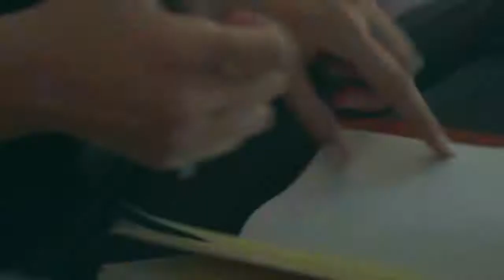Introducing the Grace VanderWaal Signature Ukulele | Artist Signature Series by Fender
Blazing her own musical trail, songstress Grace VanderWaal and her ukulele burst into the music scene with her 2016 debut EP, Perfectly Imperfect. With its comfortable concert-sized body, enticing sound and stage-ready features, including a Fishman Kula preamp system, the Grace VanderWaal Signature Ukulele is the perfect partner for her music. Reflecting Grace's "Boho Chic" style, this ukulele features a luxurious Dark Walnut gloss finish, gold sparkle rosette, gold hardware, custom floral soundhole label and Grace's distinctive heart signature adorning the back of the headstock.

FEATURES

Concert-sized ukulele; Dark Walnut gloss finish
Fishman Kula preamp system
Sapele construction; Gold hardware
Gold sparkle rosette; custom floral soundhole label
4-in-line Tele headstock with Grace VanderWaal heart signature on the rear

Music is always changing, and Interstate Music is here for it.

Interstate Music has been around to equip every musician in any genre for over 75 years. As the historic timeline of music has evolved, a version of storytelling has been passed down from generation to generation. Interstate highways were created June 29th, 1956. Since then, artists have tirelessly traveled these roads to showcase their creations around the country. To us, interstates symbolize the movement of people, ideas, cultures and most importantly music…to connect everything and everyone.

Interstate Music embodies both social and experiential opportunities for music lovers and musicians through information, instruments, and all things trending. Although Interstate Music is an accessible e-commerce platform to shop, it is also a place to stay “in tune” with the industry (pun intended!). Creating a relationship and a culture through Interstate Music is our passion and providing access to the leading manufacturers through one source is our purpose. To capture hip trends, what’s changing, and what’s to come, we will pave the way through InterstateMusic.com. We want to be your source for community, not just products.